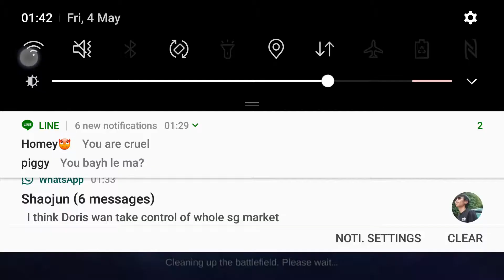FISH Squad - Kagura Gameplay again! Maniac at the last moment!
Maniac at the last moment! Legend Ranked game